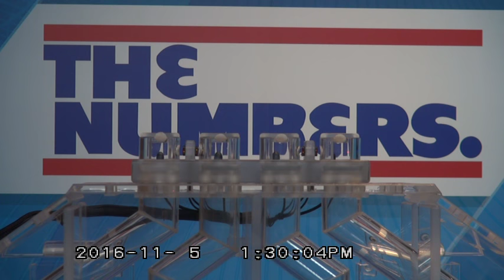RI Lottery Midday Drawing 11/05/2016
Rhode Island Lottery's Midday Drawing for The Numbers on Saturday, November 5, 2016.